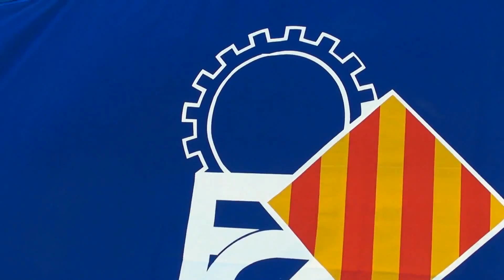Campinonat de Catalunya de Karts. Móra d'Ebre, 23 de maig de 2010.